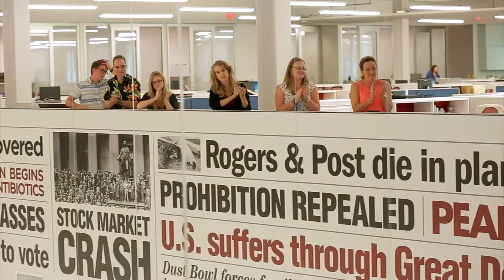Stair-A-Okie - Levi Parham and John Calvin Abney FULL PERFORMANCE 1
Levi Parham and John Calvin Abney perform on the third installment of our "Stair-a-Okie" concert series.